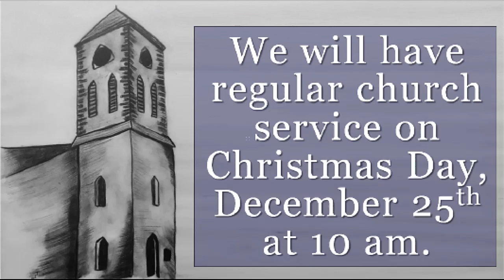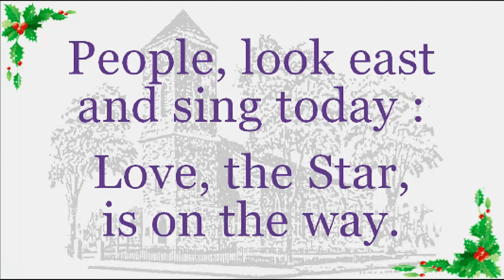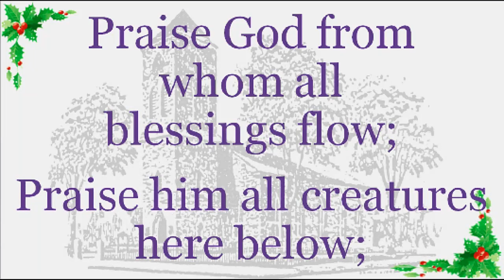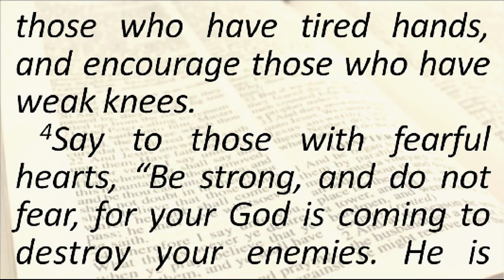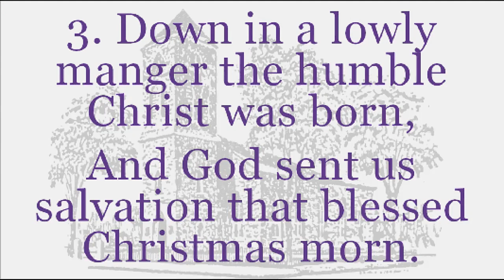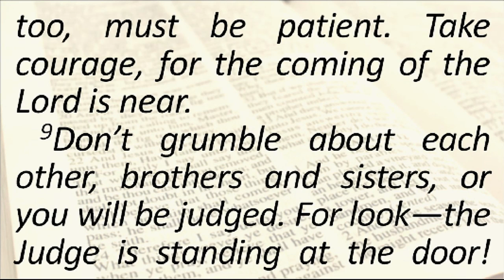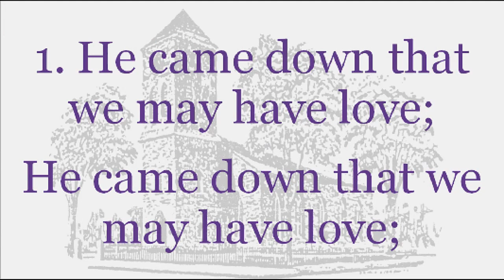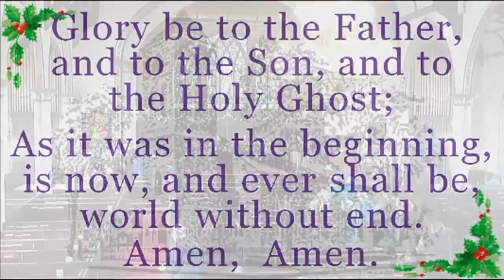Full Service - December 11, 2016 Baptist Church in Warren Live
Full Service, December 11, 2016 at the Baptist Church in Warren, RI USA Rev. Esther Irish, minister.   We now broadcast LIVE every Sunday at 10 am on YouTube. Go to baptistchurchinwarren.com for details.